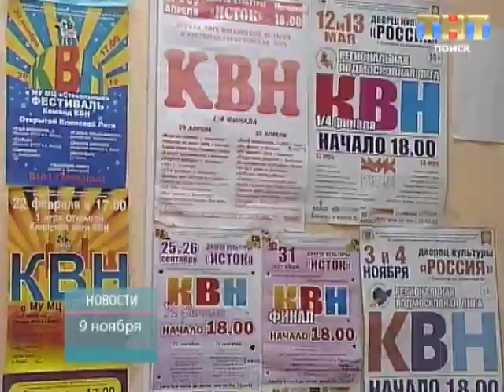ТНТ-Поиск: День КВН